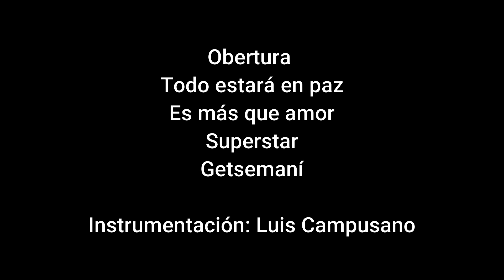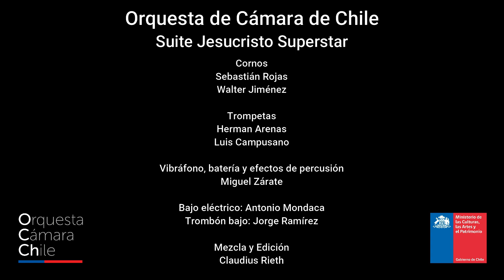Orquesta de Cámara de Chile | Suite Jesucristo Superestrella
[Semana Santa] Les dejamos la segunda entrega preparada por la Orquesta de Cámara de Chile, elenco estable del Ministerio de las Culturas, las Artes y el Patrimonio.
Se trata de una suite de la ópera rock “Jesucristo Superestrella”, obra musical de Andrew Lloyd Weber y textos de Tim Rice, que surgió como álbum conceptual en 1970, y fue llevada a los escenarios de Broadway, un año después.
Se trata de una adaptación libre de los Evangelios, interpretada por la sección de bronces y percusión de la OCCH, gracias a los arreglos del trompetista Luis Campusano, y que incluye las siguientes partes: “Obertura”, “Todo estará en paz”, “Es más que amor”, “Superstar” y “Getsemaní”.
🎧 Sugerimos el uso de audífonos para una mejor experiencia musical.
Elige Cultura EligeCulturaEnCasa Ciudadanía Cultural